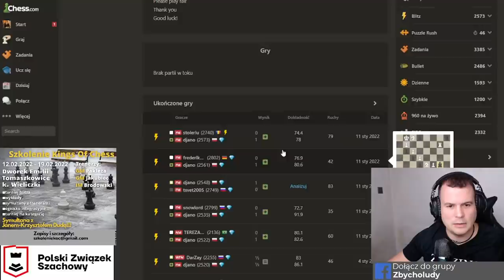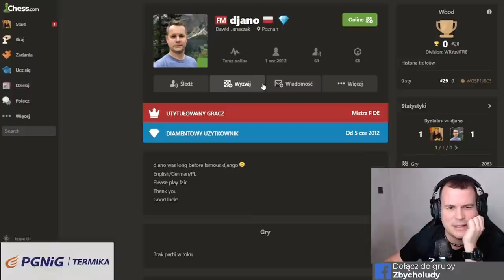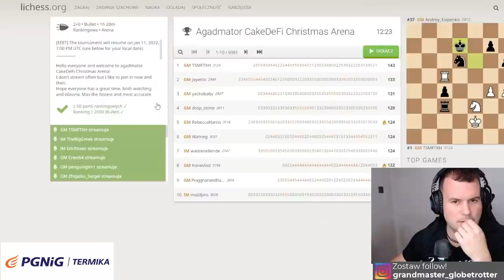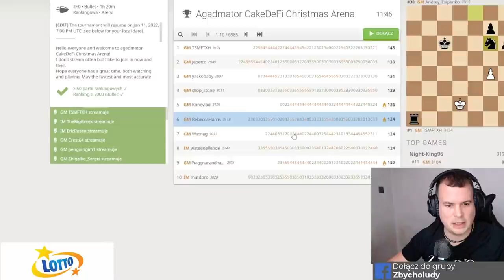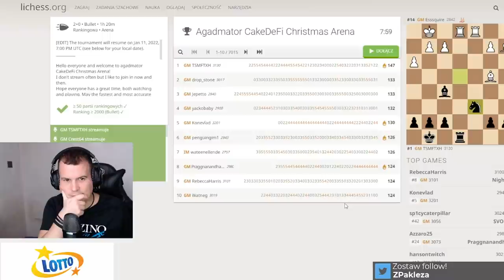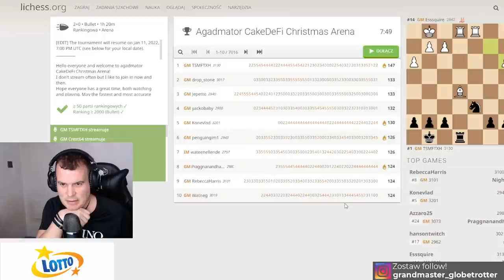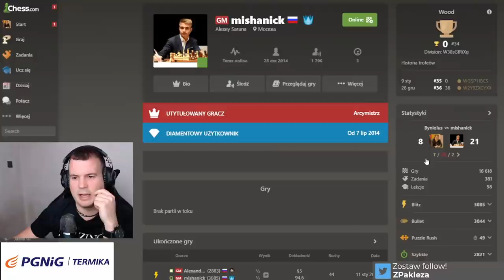Arcymistrz Zbigniew Pakleza gra w Titled Tuesday!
Kolejna radosna przygoda arcymistrza Paklezy z Titled Tuesday